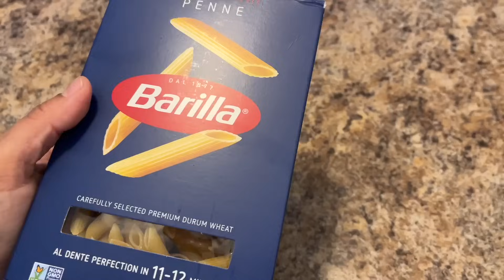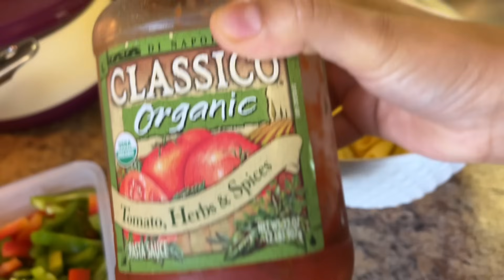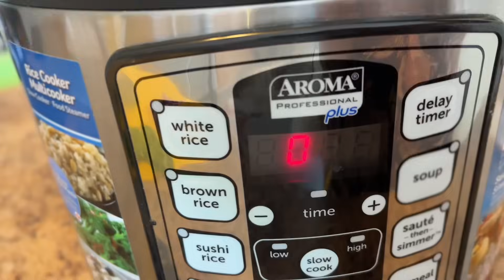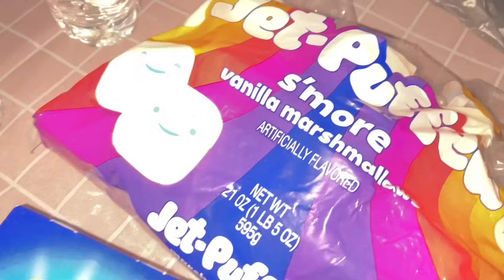🏕️A SUPER BUSY🇺🇸ADVENTUROUS DAY(DIML)getting started for CAMPING/Indian Mom vlogger USA VLOG,H4 Wife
Hello everyone, I am an Indian mom vlogger in USA and this is my Day in my life vlog ( DIML) where we went for camping in the State parks of USA.

A day in my life, DIML, camping day vlog, hope you relate , Indian Mom vlogger , an adventurous day in life, Indian h4 wife vlog.